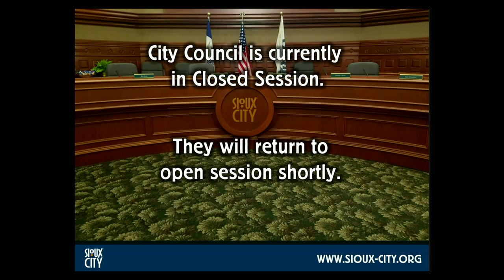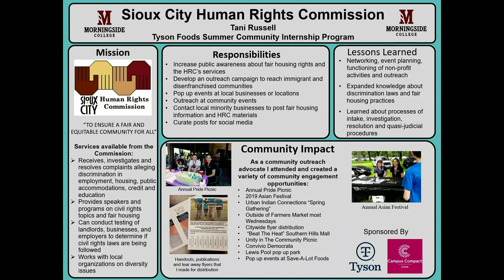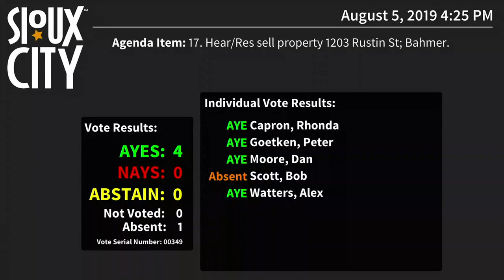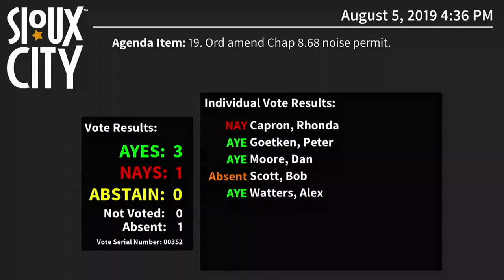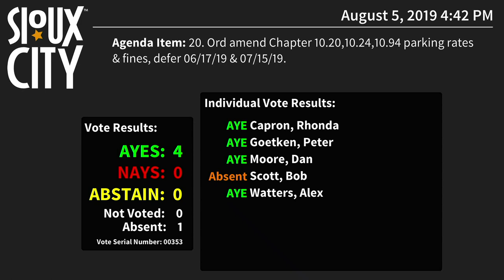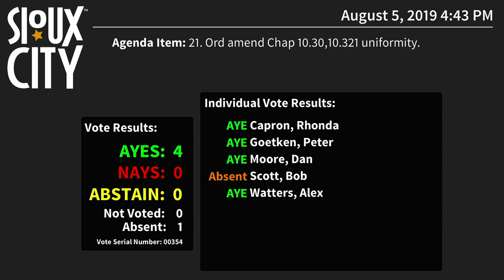City of Sioux City City Council Meeting - August 5, 2019